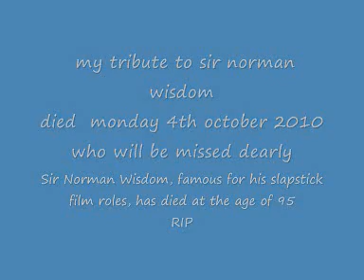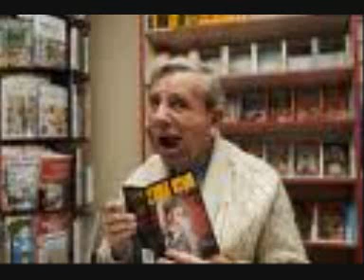norman wisdom died 0001